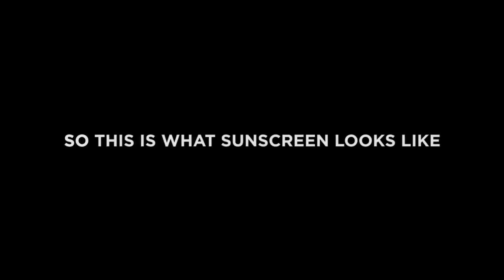How the sun treats PALE skin scientifically (response to a super Egyptian)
How did Europeans survive arid weathers in Africa if the sun treats them differently? .This video proves it .